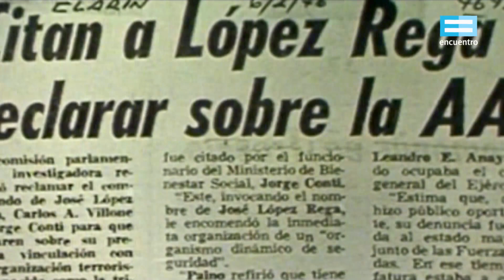Efemérides: Rodolfo Ortega Peña - Canal Encuentro